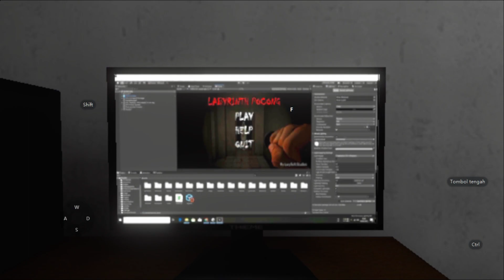Serem Sih Tapi Kok Gini? - Sundel Bolong Revenge (Android)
Oke guys balik lagi di channel gua Evan Syahputra,jadi di video kali ini gua bakalan bermain game horor yang berjudul Sundel Bolong Revenge guys,gimana seremnya dan keseruan gua bermain ini game,tapi sebelum itu gua ingetin ke kalian buat oencet tombol like and subscribe biar gua makin semangat bikin konten" menarik buat kalian tonton ataupun kalian mainin guys,oke enjoy this video guys.